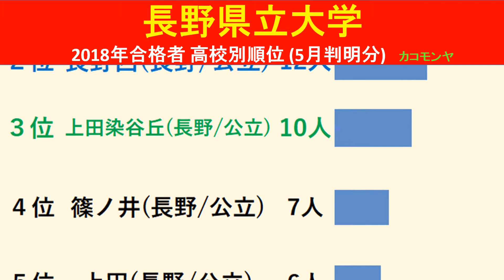【速報】長野県立大学 2018年(平成30年) 合格者数高校別ランキング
【速報】長野県立大学　2018年(平成30年)　合格者数高校別のランキングをわかりやすくグラフでまとめました。